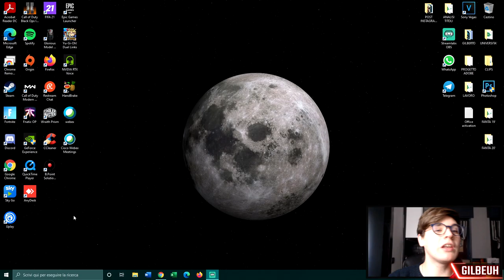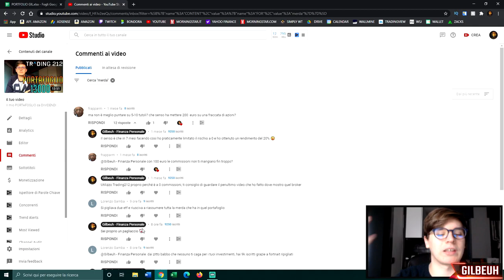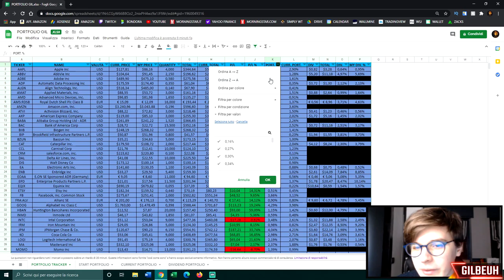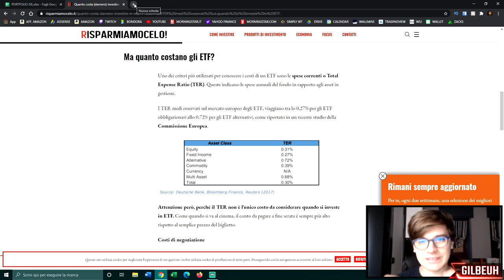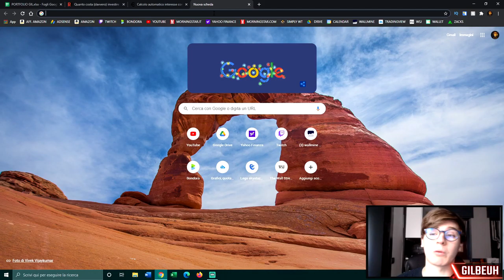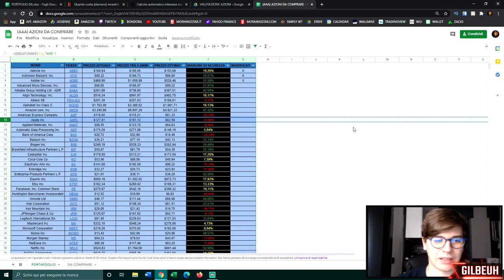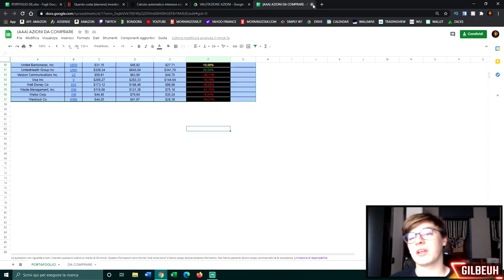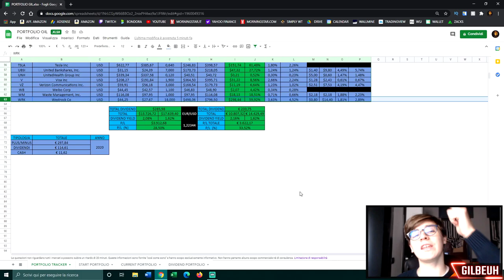INVESTIRE in ETF vs AZIONI? ECCO cosa CONVIENE fare secondo ME 📈 PT.1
📌 INDICE:

00:00 - Introduzione